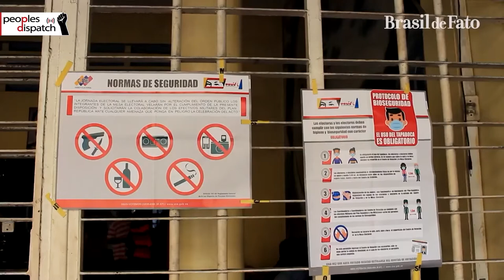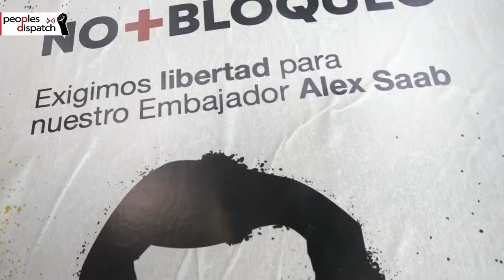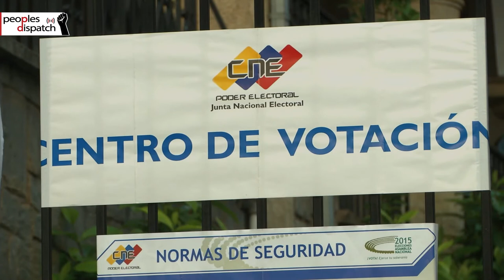International observers to monitor regional polls in Venezuela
Various international bodies have sent observers to monitor the elections to choose over 3000 public positions in Venezuela. The four biggest opposition parties will be participating this time around after an electoral boycott of six years.